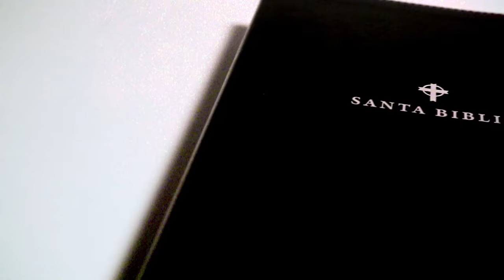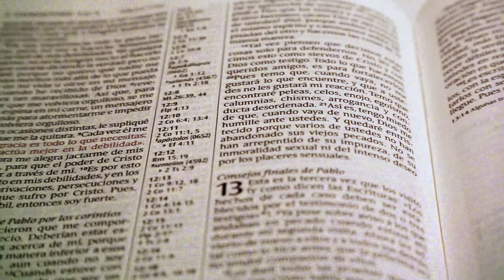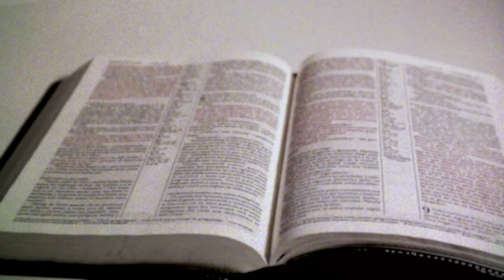LA PERSONA DE JESUCRISTO, LA SANGRE Y LA GRACIA🔴Pr Juan Cano - La Palabra de su Gracia (02-05-2024)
Para oración e información:
Horario de los cultos:
-Miércoles 20:00 PM Escuela de oración
-Viernes: 20:00 PM Estudio bíblico
-Sábado: 18:00 PM Culto familiar
-Sábado: 18:00 PM Culto Jóvenes
-Domingo: 09:00 AM - 12:00 PM - 18:00 PM

Iglesia Pasión por Cristo
Calle Reus 8
28044 Madrid

y por Dynamis Radio